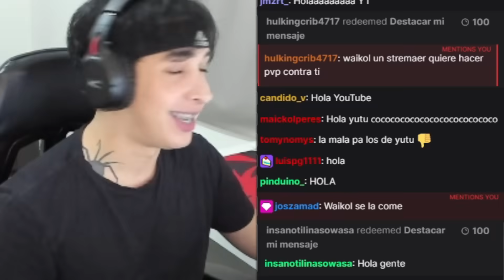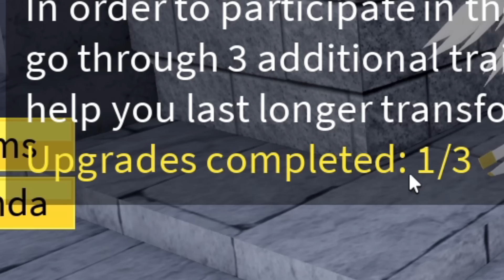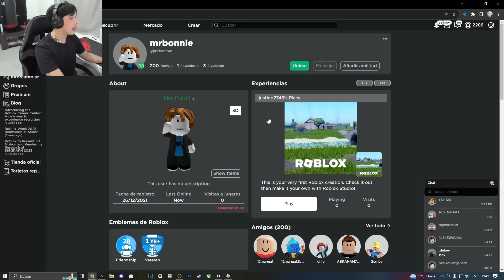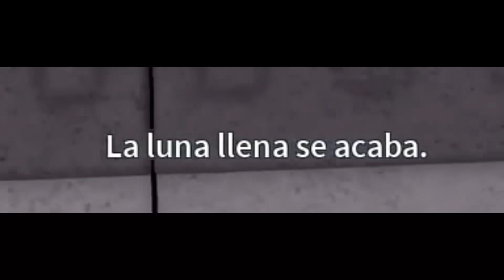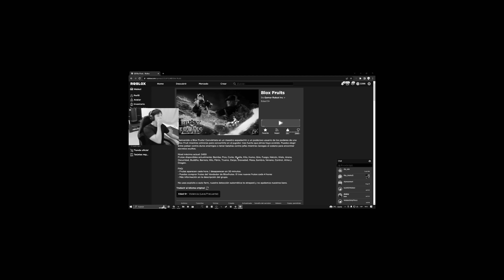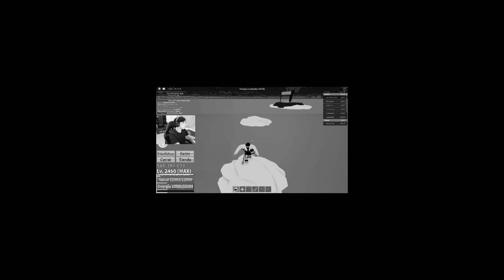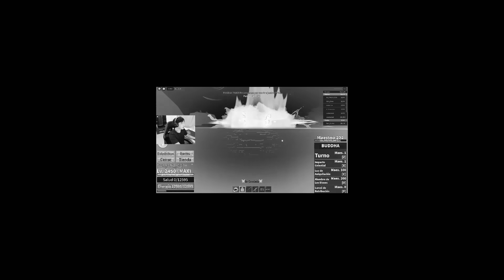SOY UN ANGEL EN BLOX FRUITS 😳